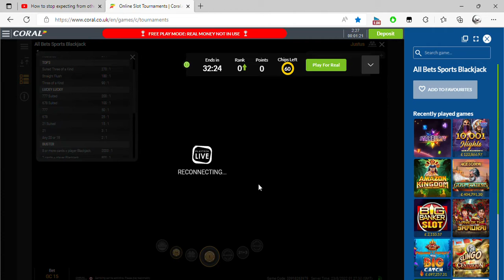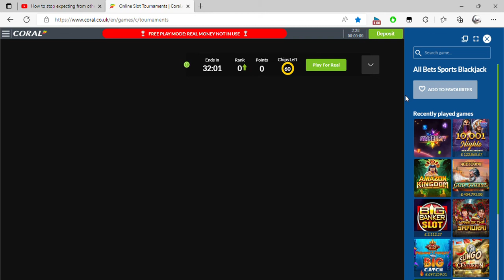Online Slot Tournaments Coral co uk and 1 more page Personal Microsoft​ Edge 2022 08 23 02 26